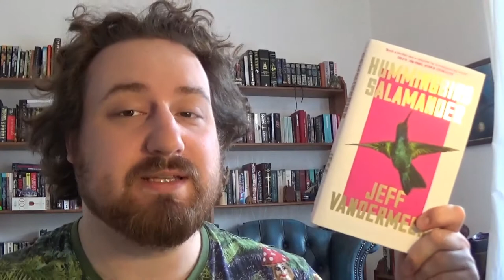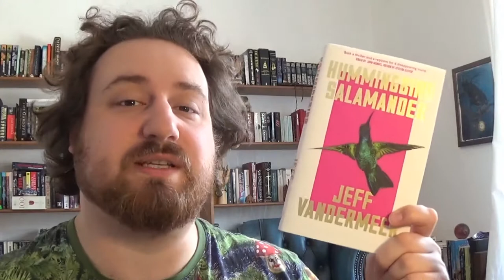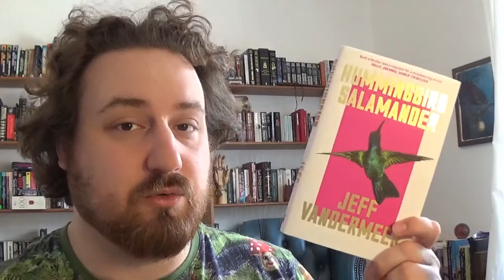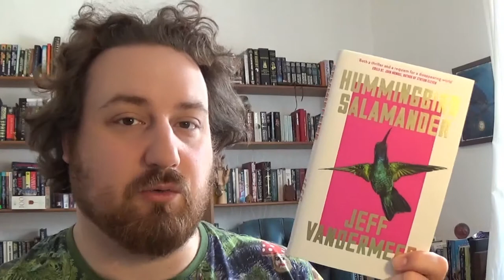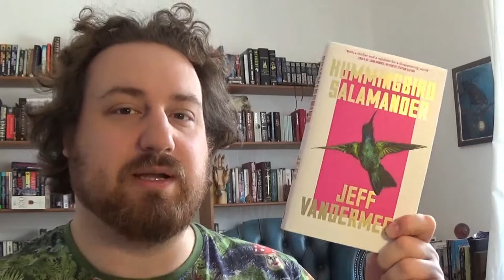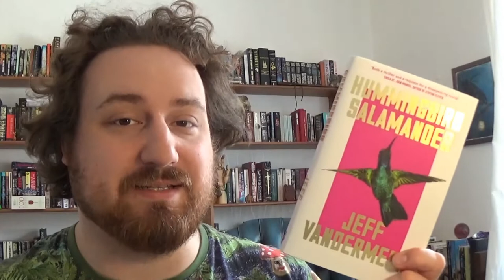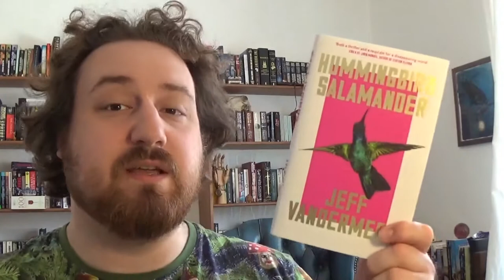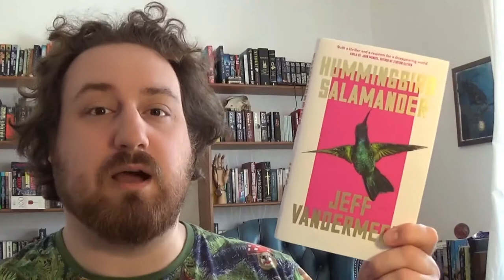HUMMINGBIRD SALAMANDER - JEFF VANDERMEER | ECO THRILLER BOOK REVIEW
This is the first book I've read that's marketed as an eco-thriller but I can see the appeal in this age of environmental disaster! The latest from Vandermeer, one of my favourite authors. Not the normal levels of weirdness from him, but definitely worth a read. This was extremely hard to review and even now uploading I'm thinking of more things to say. If you've read this one let me know what you thought in the comments below.

Readerly: @max

Amazon Wishlist

00:00 Intro
00:34 Plot
01:26 Review

Content warnings: Death, torture, animal abuse, drugs